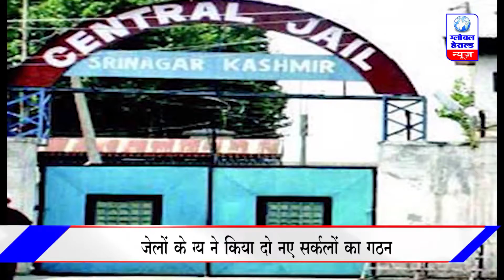🔴 भोपाल!! जेल मुख्यालय ने किया दो नए जेल सर्कल का गठन